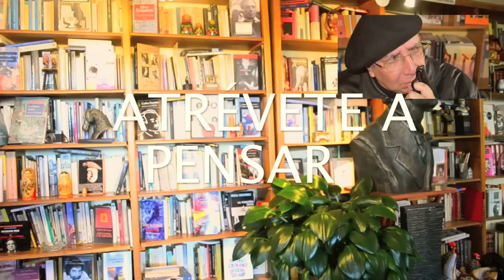Mercedes Falconí / PASOS PARA RECONSTRUIR EL ÁNIMO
Mercedes Falconí Ramos
Canal WIKIJOTE: desde la Biblioteca de Borges Pensamiento

PASOS PARA RECONSTRUIR EL ÁNIMO
En psicología se habla de LA RESILIENCIA (o la capacidad para reconstruir el ánimo).
Los pasos concretos a darse son varios. Pero antes de citarlos voy a aproximarme a lo que significa la acción compartida con un ejemplo claro.  Si un poeta y un carpintero se pasean por el bosque no verán lo mismo. El poeta, ante los árboles, pensará en la belleza de la naturaleza, en los pájaros que cantan, en el perfume de los árboles. El carpintero, por su parte, verá los muebles.
Si usted quiere ayudar en la reconstrucción del ánimo de la gente afectada, hay que admitir que cada persona, como en el ejemplo anterior está para cumplir un papel distinto pero complementario. Usted puede ser poeta o carpintero, pero no necesariamente las dos cosas. Puede ser músico o enfermera, pescador o maestra: lo importante es cumplir a cabalidad la tarea sin hacer de menos la del otro y sin olvidar lo que tenemos en común: el factor humano.
Los pasos que citaré no son una receta: son, más bien, una motivación para la ayuda psicológica y social a grupos.
Luego de un terremoto, el ser humano siente que es frágil porque se ha movido lo más firme: el piso que lo sostiene. Se ha destruido el techo de la casa. Han muerto los familiares. Ante estas pérdidas y desconsuelos, qué hacer:
1.Acercarse al prójimo con las manos abiertas y los brazos listos para el abrazo fraterno, de vida y alegría, a pesar de todo. El célebre neurocientífico Facundo Manes nos dice:
“Las ‎neurociencias‬ habían reconocido durante mucho tiempo fibras nerviosas que transmiten el dolor, la textura y la temperatura. Recientemente se ha demostrado que también tenemos fibras nerviosas adaptadas especialmente para el tipo de contacto social que realizamos al saludar o calmar a alguien o cuando abrazamos a nuestros niños. Estas fibras están calibradas para los movimientos lentos y suaves y son abundantes en las partes del cuerpo que instintivamente palmeamos (por ejemplo, el hombro y la espalda, la parte superior de la cabeza)”.

Pues de eso se trata: de acercarse al prójimo con las caricias necesarias que desactiven, de entrada, progresivamente, el estrés (producto del terremoto) y la ansiedad (producto de la relación desmesurada entre la experiencia vivida y el futuro).

El abrazo también puede venir de un perrito. Un perro no solo es compañía, es un confidente, es un ser vivo que rompe el hielo y teje las emociones de la gente. Nos vuelve lúdicos. Nos saca de la pasividad, de la tristeza, y nos obliga a atenderle a jugar. Nos crea amistades con otros perros y con sus dueños. Es un compañero que nos brinda cariño y lealtad.

2. Luego de este primer contacto hay que evitar el aislamiento. La gente que está aislada o ha sido rescatada de una catástrofe, necesita tener contacto humano: cantarle a la vida.
-Agárrense de las manos unos a otros conmigo. La canción ayuda. Nos pone en contacto, a través de la melodía.

3. La gente reunida puede contar sus experiencias. Dar vida a los otros, servir como motivación. La terapia opera cuando se habla, cuando se cuenta, cuando se narra. Toda persona celebra estar viva.

4. Es importante que la gente víctima de una catástrofe, no solo se siente escuchada, sino que vaya más allá: que sienta que artistas, futbolistas, cantantes, sacerdotes, socorristas, gente solidaria en general, está pendiente de su vida, porque le importa su salud y su recuperación. Las vibras se trasmiten y generan un círculo virtuoso que alivia el dolor y reconcilia a la gente con la vida.

5. Cuando la gente ve y siente que su vida es valorada, a menudo se anima a cantar. El baile ayuda a  sacar los escombros del cuerpo. A liberarse del dolor y la ansiedad. El baile ayuda a retornar a la normalidad.

6. Un gran estímulo es lograr que la víctima del terremoto puede verse, poco a poco, como alguien que vive en el futuro: es decir, como alguien que sobrevive normalmente. Que empieza a hacer planes y proyectos. El creyente puede, incluso, dar gracias a Dios.

7. Los bienes materiales son necesarios, como punto de partida, para reconstruir el ánimo. Para que la resiliencia se produzca.

No olvide. Usted puede ser, poeta o carpintero, cantante o pescador, peluquera o comerciante, cocinero o madre de familia… La vida empieza cada día.